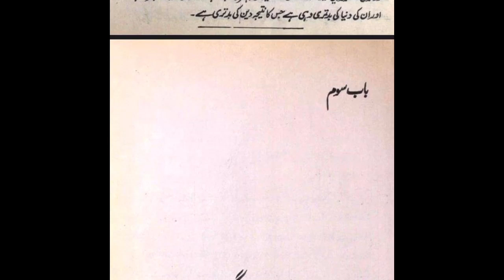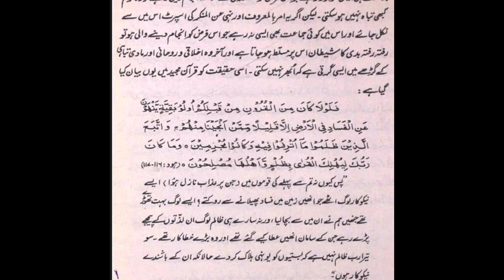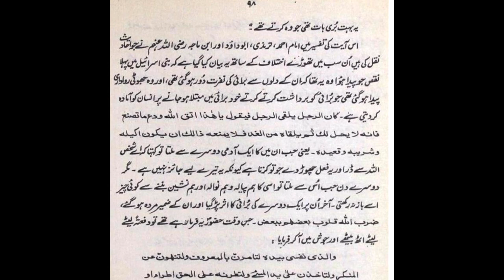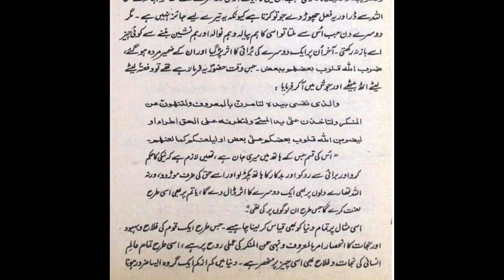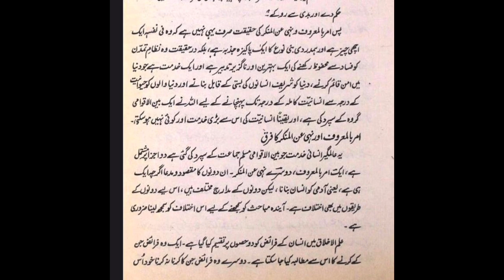Lost Islamic History Book review | Peace and War Explained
Syed Abul A'la Maududiسید ابو العالی مودودی  د a prominent Islamic scholar and thinker, delves into the concept of jihad in Islam in his seminal book ۔ جہاد فی الاسلام ۔ By exploring the first chapter, we embark on a profound journey to understand the multifaceted dimensions of jihad as described by Maududi.

education
online learning
learning
lessons
Lost Islamic History -part 1
Middle East
islamic history
prophet muhammad, 2020, lost islamic history imran khan, lost islamic history in urdu
lost islamic history pdf, lost islamic history reclaiming muslim civilisation from the past, lost islamic history book review, lost islamic history book
lost islamic history audiobook
lost islamic history podcast
lost islamic history urdu translation, free mason, free masonry
free masons, freemason
freemason bible, freemason handshake, freemasonry, freemasonry christianity, freemasons
freimaurer
masonic, masonic bible, masons, master mason, scottish rite, scottish rite freemasonry
who are the freemasons
μασονια, Book Review
Lost Islamic History
Islamic History
Talking Points, Unbiased
Lost Islamic History Book
Dr. Naeem Mushtaq
Naeem Mushtaq
Prime Minister Imran Khan
Imran Khan, Faris Alkhtaeeb
Islamic History
muslim history
Sahil adeem
lost Islamic history
islamic culture
imran khan suggested book
firas al khateeb
complete islamic history
best book of Muslim history
book review
best book about islamic history
entire muslim history in one video
educate
education
top readings about Muslims history
Muhammad Waseem Qureshi
frank
the Frankistan
Frankistan